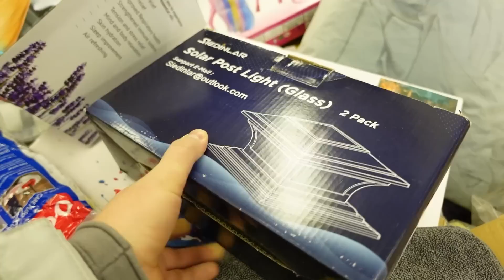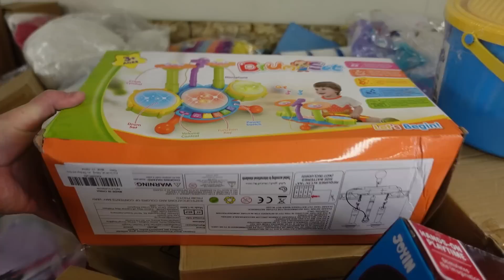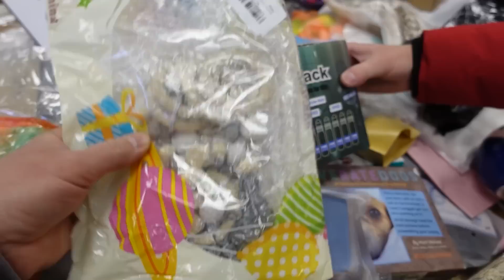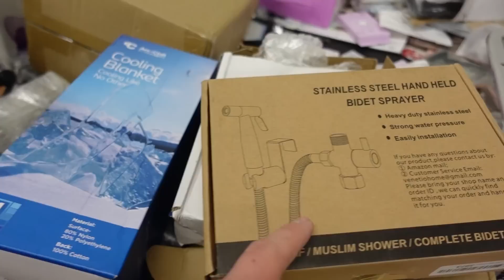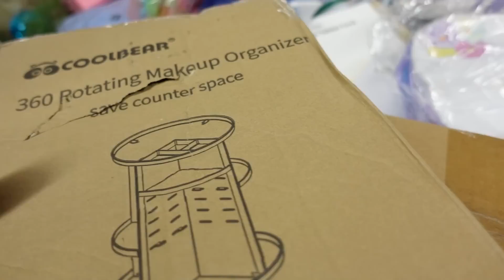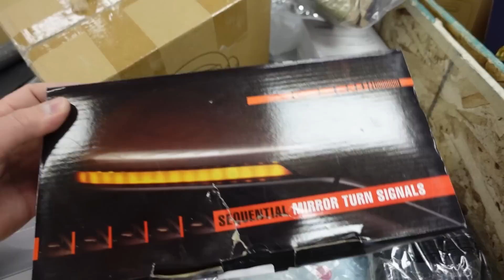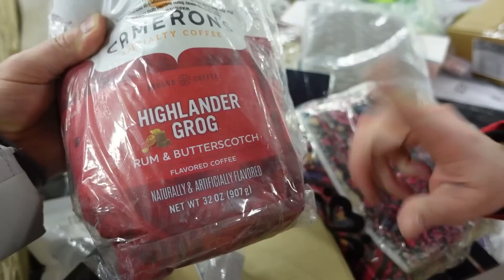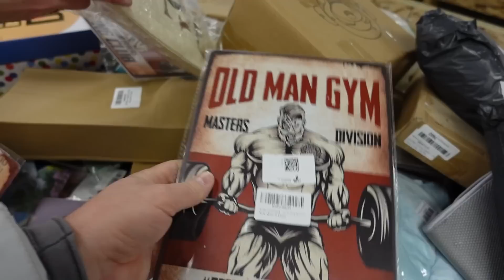ПОТЕРЯННЫЕ ПОСЫЛКИ! МАГАЗИН! ЗАКУПКА КОРОБОК! ЧТО МОЖНО НАЙТИ! 31.12.2022